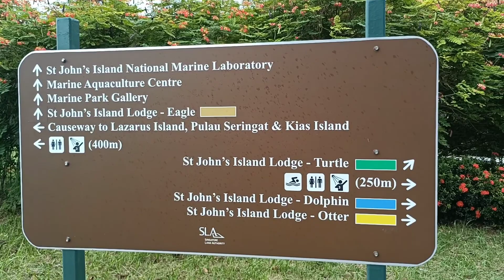Adventure Singapore Islands Cruise : Ferry tickets St Jhons Island